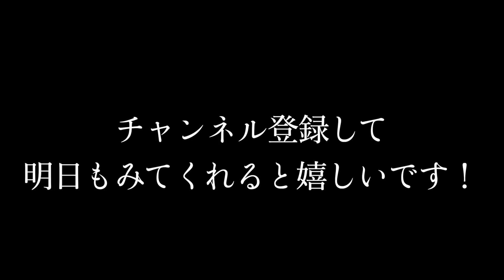【クラロワ】6700への挑戦。沼からのV字回復なるか!?【きおきお天界道2021】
▼天界チャレンジを一気見！
▼使ってるヘッドホン！（ASTROさんのご厚意でここから購入すると割引されます！！）
割引方法！
カートに製品を追加後、「プロモーションコードを入力」を選択！
コードを入力 →「kiokio」を入力してください(^_^)
▼Mildom（生放送）はこちら！
※フォローすると生配信する時に軽く通知がいきます！
検索もできます！
Mildom名 きおきお
MildomID 11098704
▼クラロワでよくコラボする人たち